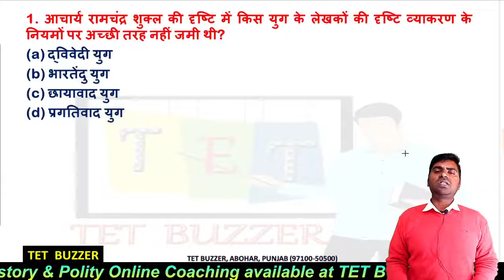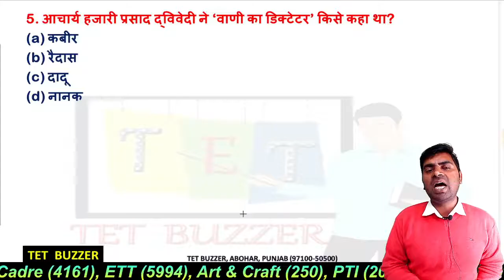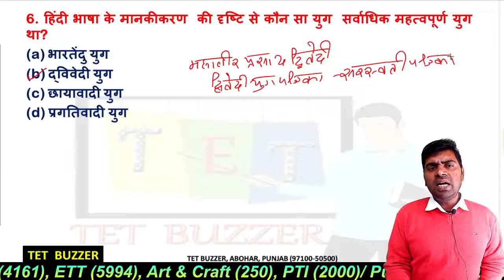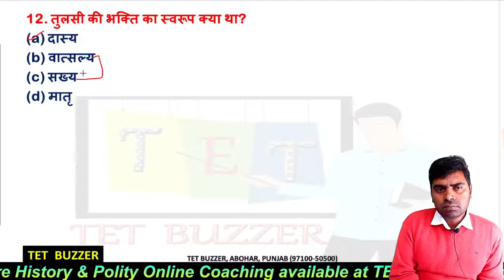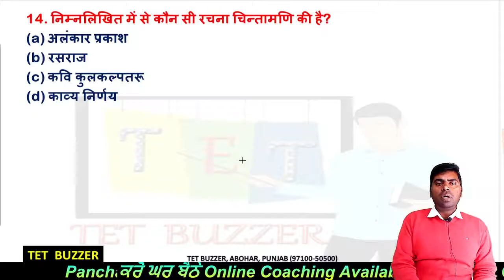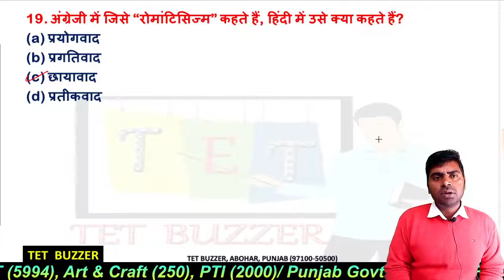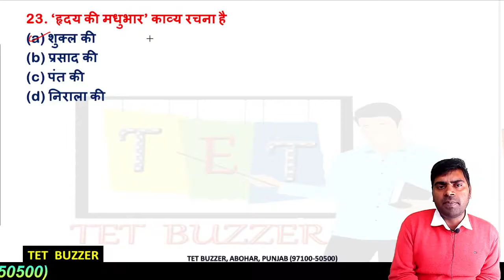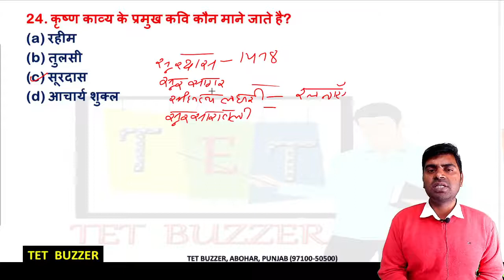Hindi (हिन्दी) Master Cadre (240 jobs)| Important MCQs| Practice Set-8| Mithun Sir | TET BUZZER